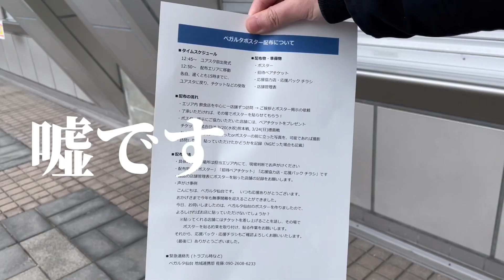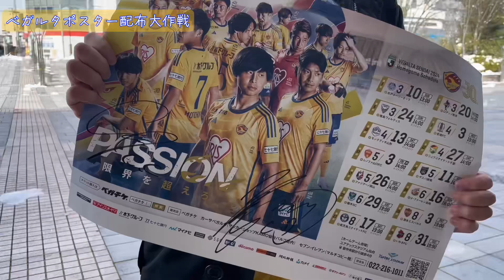2024ベガルタポスター配布大作戦！ベガルタ仙台サポーター夫婦も行ってきた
■一言
ポスター貼り大作戦、思ったよりハードワークでした。笑
ですがサイン入りポスターやチケットもいただけたので、大満足！
ぜひ24シーズンもユアスタに行きましょう！

ベガルタ仙台が大好きな30代夫婦による
サッカー観戦VLOGです！

■出演
・ヨメ
→推しは相良とベガッ太
→仙台のホーム戦に参戦し帰宅した後は、当日中に必ずDAZNで試合を見返す

・ダンナ
→ヨメの保護者
→サッカー観戦はスタグルと酒がないと始まらない
→「参戦は月に1回まで」と家庭のルールを決めるがおおむね妻に破られる

■利用機材
セルフィー
動画編集ソフト:cap cut
画像編集ソフト:canva